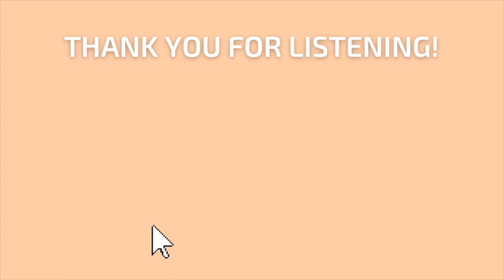How To Make YOU Happen with Jordanna Levin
In this episode of the Anxiety Reset podcast, I invite back to the show Jordanna Levin to speak about her brand new book ‘Make You Happen’ the third of her beautiful books!

In this episode will be exploring that little piece that your manifesting has been missing, the part that really makes a difference and is the key to having everything you want in your life. We talk about what self-awareness really is and the questions that everyone should be asking themselves.

This is an empowering episode packed with practical information you're gonna absolutely love it.

Follow @JordannaLevin and check out JordannaLevin.com. You can find her books Make It Happen, Higher Love and Make You Happen at all bookstores.